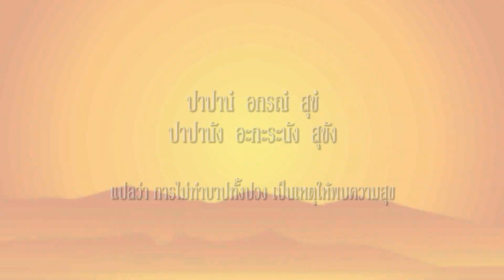NBT YALA - คนครองธรรม ตอน หลักธรรมเพื่อความผาสุกในการดำรงชีวิต